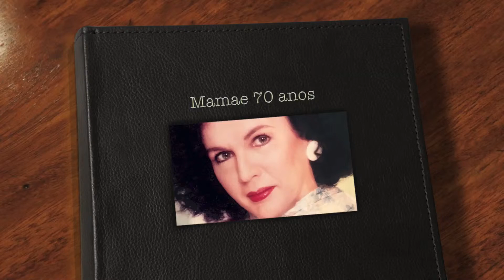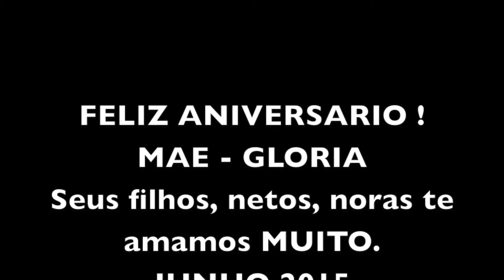Gloria 70 anos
Video comemorativo dos 70 anos da minha mae.